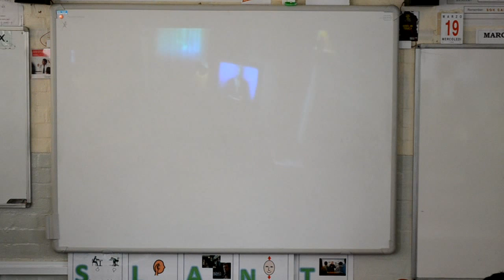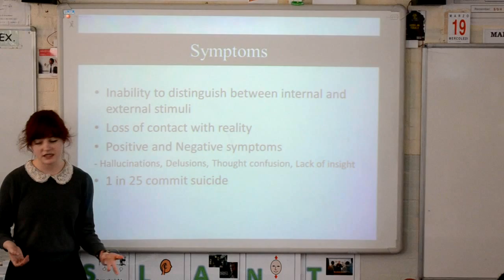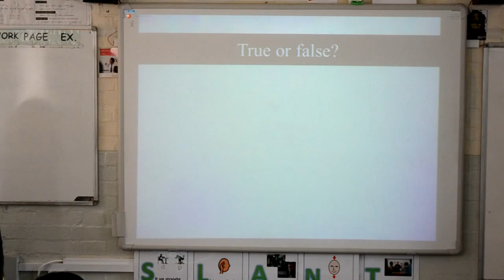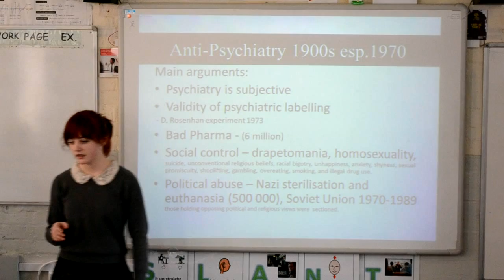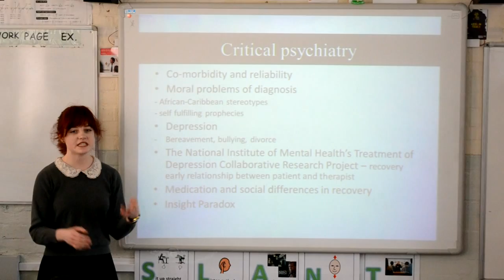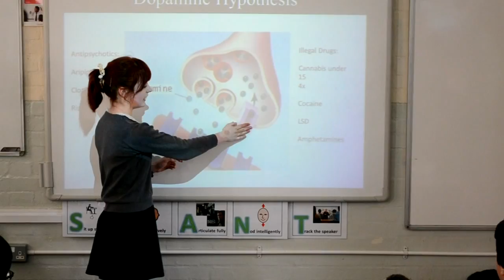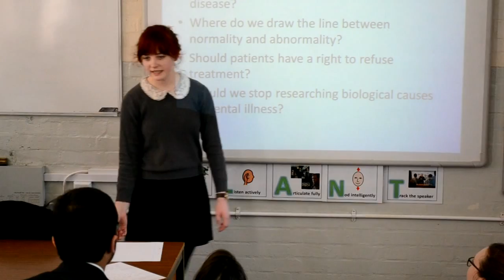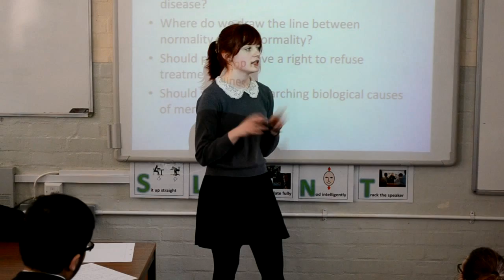Psychology Society: 'What is Madness?'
Presented by, Cleopatra Glithero